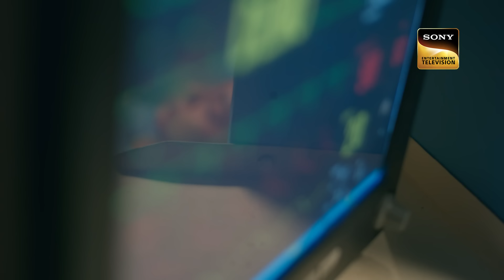क्या Adi बना Giriraj का उत्तराधिकारी? | Kavya - Ek Jazbaa, Ek Junoon | Best Scene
Episode 121: क्या Adi बना Giriraj का उत्तराधिकारी?
Kavya takes Omi to her house to stand trial in front of his family members for her sister's death. Kavya's family members decide to spare Omi when she requests them. Meanwhile, Anurag tampers with Omi's car and sabotages the brakes. What will happen now?